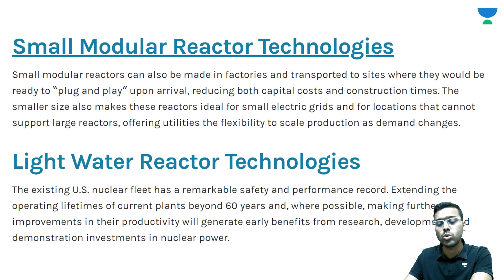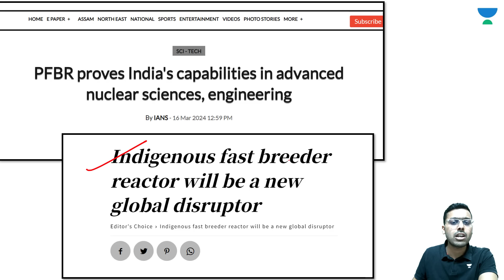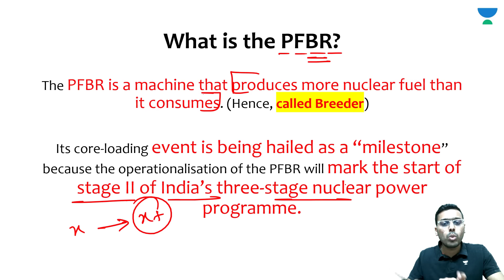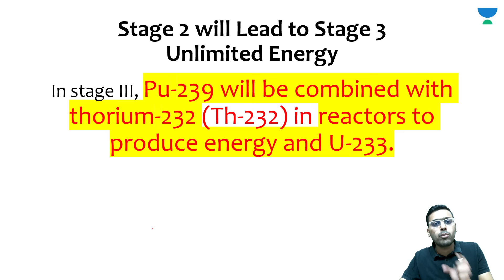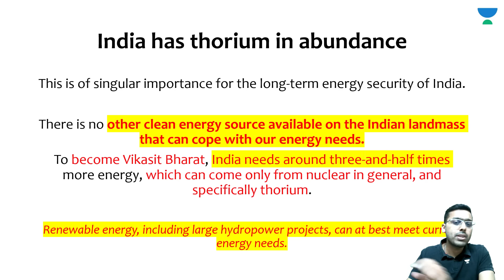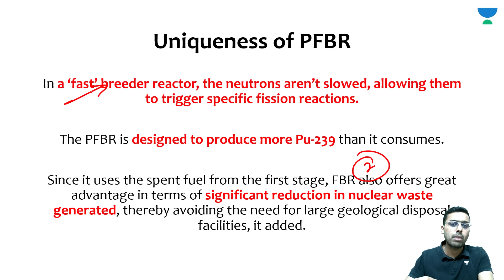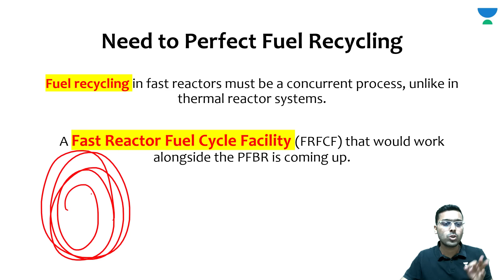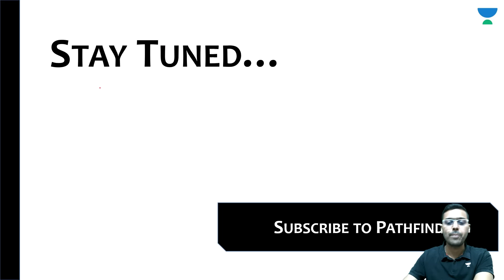India Develops Thorium Based Nuclear Reactor. Will No Longer Nuclear Supplier Group NSG Membership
📣 Win UPSC Scholarships & Rewards up to 1 Cr for Offline Batches

Unacademy Subscription Benefits:

1. Learn from your favourite teacher
2. Dedicated DOUBT sessions
3. One Subscription, Unlimited Access
4. Real-time interaction with Teachers
5. You can ask doubts in the live class
6. Limited students
7. Download the videos & watch offline